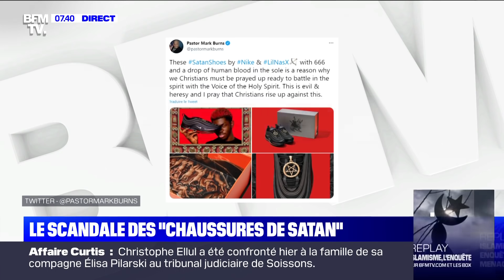Le scandale des "chaussures de Satan"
La polémique se poursuit pour Lil Nas X. Le chanteur fait trembler l'Amérique puritaine avec une collection de baskets à l'esthétique satanique, quelques jours après la sortie d'un clip jugé blasphématoire, Montero (Call Me By Your Name). Pourtant, les baskets se sot vendus en une minute au prix de 1018 euros la paire. De son côté, Nike n'a pas aimé le coup de com' et promet une poursuite en justice vu que la marque n'est pas à l'origine de cette chaussure. - La Pépite, du mardi 30 mars 2021, présenté par Julien Mielcarek, sur BFMTV.

Chaque matin, de 6h à 8h30, Adeline François et Christophe Delay sont aux commandes de la première matinale de France sur les moins de cinquante ans. Ils décryptent l'actualité du jour avec leurs éditorialistes et chroniqueurs : Christophe Barbier pour la politique, Nicolas Doze pour l'économie, Christophe Person pour la météo, Julien Mielcarek pour l'histoire du jour et Ashley Chevalier sur le terrain partout en France. Dès 4h30, ce sont Céline Moncel et Dominique Mari qui accompagnent les Français qui se lèvent tôt en présentant les informations qui feront l’actualité de la journée.